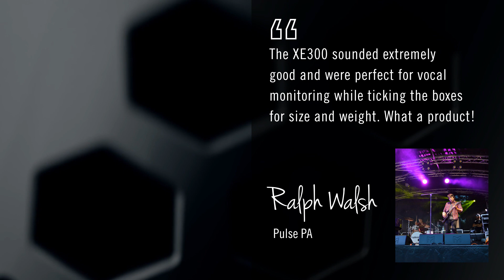XE Series - Pulse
Ralpn Walsh of Cabo Wabo shares his expirences with XE stage monitors. Discover more